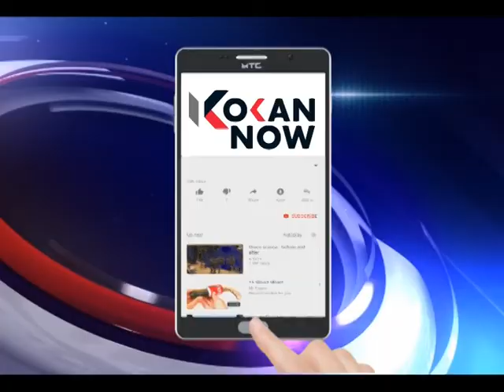श्रावणातला अखंड हरिनाम सप्ताह